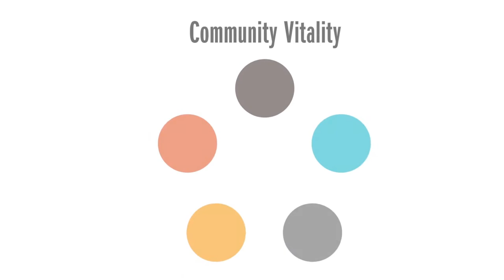Community Vitality - The McConnell Foundation